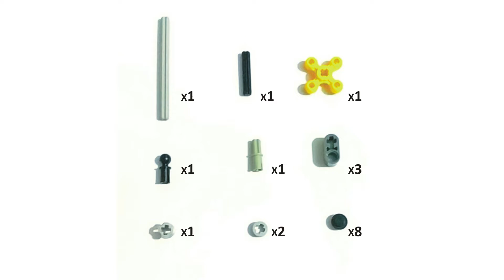Lego Safe / Locker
In this Lego tutorial you will see how to build / how to make a lego safe / locker.